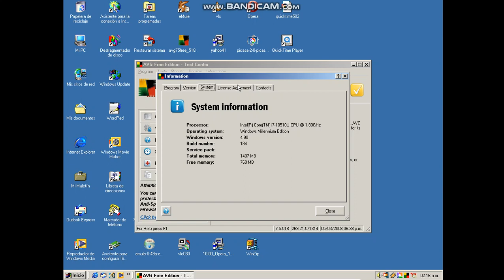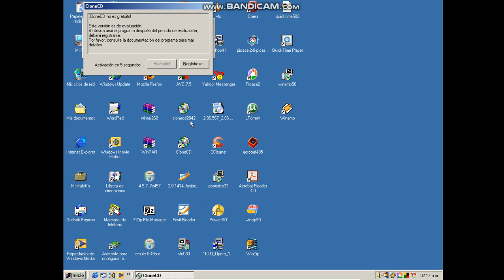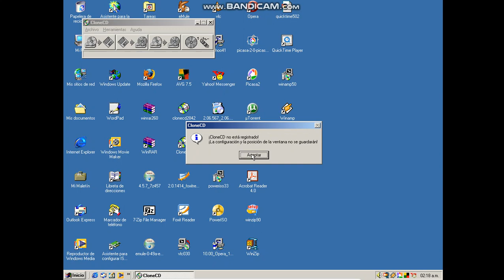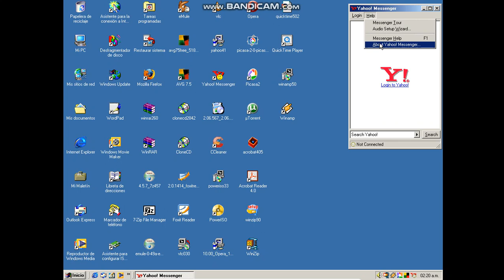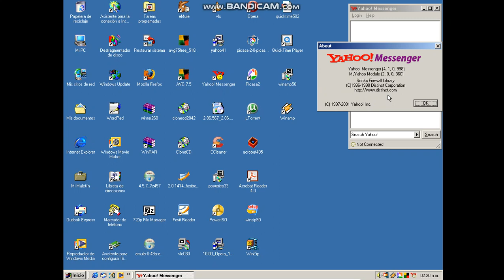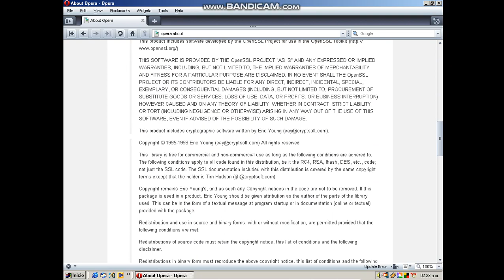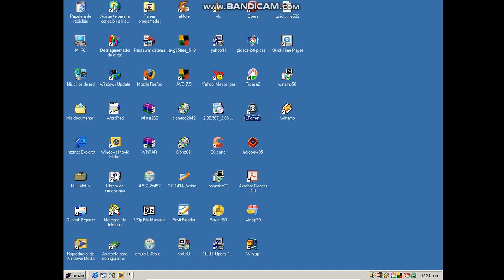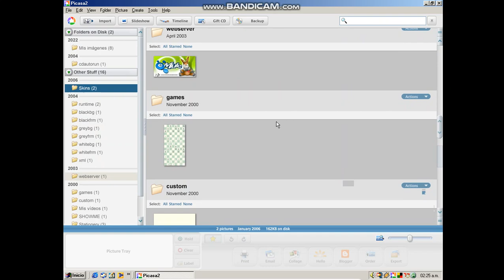Windows ME millenium edition 2000 oem Spanish version en virtual machine parte 2